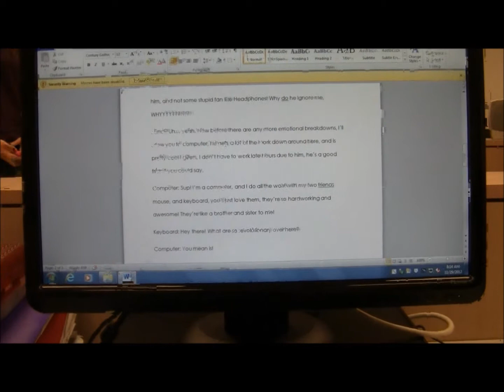THIS. IS. STUPID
I saw someone... make a video like this, and I wanted to do my take on it. But I think it's too similar WHICH IS WHY THIS IS STUPID